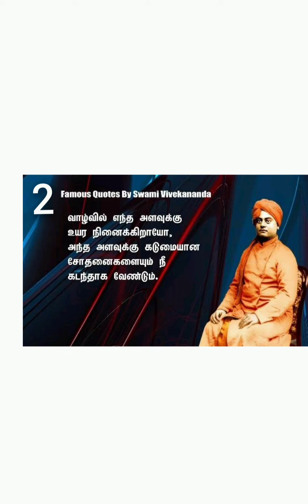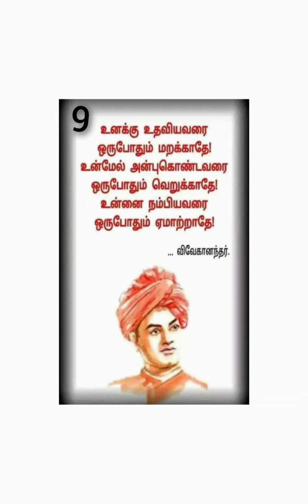விவேகானந்தரின் பத்து முத்தாய்பான சிந்தனைத்துளிகள் தமிழில் விளக்கம் நேர்மறை எண்ணம் 👍👍